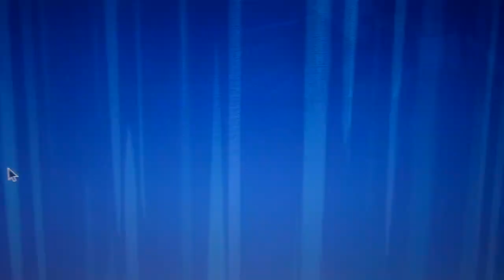"Lola, Lana And Gallus" (Lilo And Stitch) Part 10 - Dining With Lori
Later that night went hand had dinner at the Luau Outdoor dinner place, Lori's Boyfriend Bobby Santiago was performing on stage, Gallus got brienfly captured by Boog And Elliot, but saved by Lori because she thought Gallus was hurting Elliot Who Was Disguised as An Human Lady, Lori's boss fires her for the trouble, Lori was cross and comments who wants to work as this fake Luau.

Cast:
Princess Celestia (My Little Pony: Friendship Is Magic) as Grand Councilwoman
Discord (My Little Pony: Friendship Is Magic) as Captain Gantu
Boog (Open Season) as Dr. Jumba Jukiba
Gallus (My Little Pony: Friendship Is Magic) as Stitch
CDA (Monsters Inc) as UGF Troops
Elliot (Open Season) as Agent Wendell Pleaky
Lola W/Lana Loud (The Loud House) as Lilo
Gordon The Big Engine (Thomas & Friends) as Ice Cream Guy
Woody (Toy Story) as Moses Puloski
Angelica Charlotte Pickles (Rugrats) as Murtle Edmonds
Agnes, Edith And Margo Gru (Despicable Me) as Elena, Teresa And Yuki
Lori Loud (The Loud House) as Nani
Shrek as Mr. Cobra Bubbles
Fluttershy (My Little Pony: Equestria Girls) as Dog Shelter Owner
Bobby Santiago (The Loud House/The Casagrandes) as David
Benjamin Krupp (Captain Underpants: The First Epic Movie) as The Luau Manager